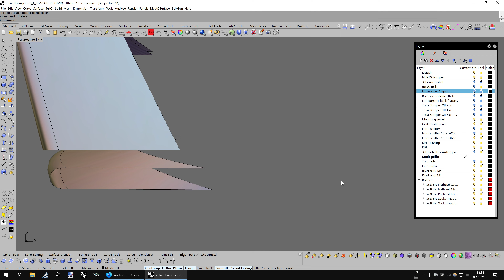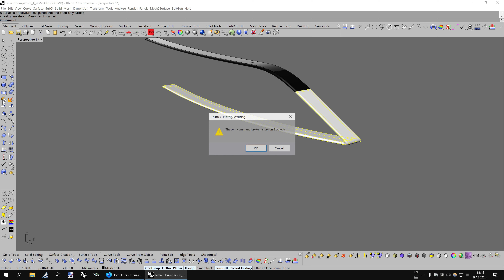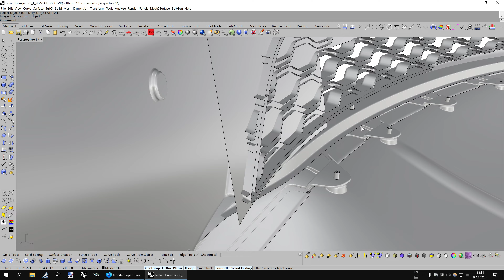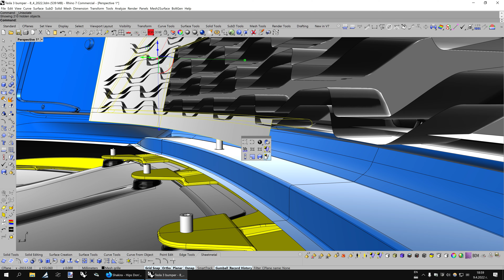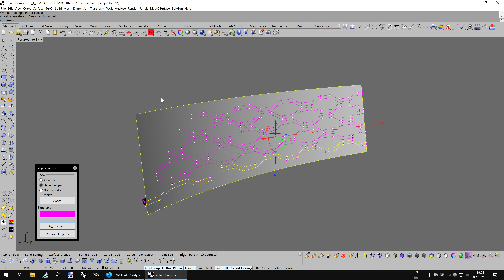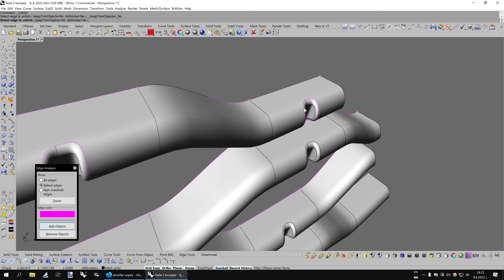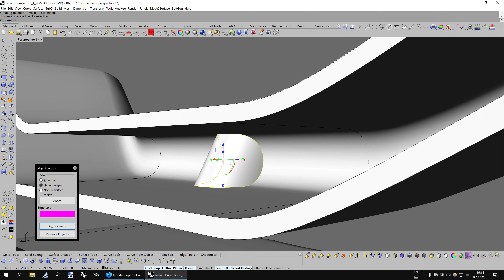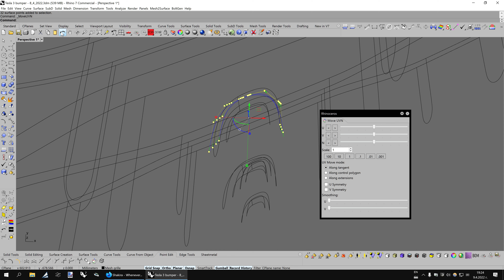Tesla Model 3 custom grille (part 1)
Note: The video was supposed to be nearly 2 hours long, but at some point the video capturing has stopped by itself, thus only 47 minutes were recorded...